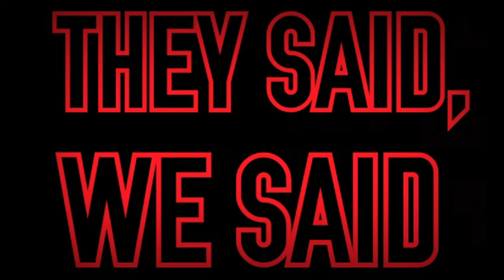The Walking Dead: S7 E11 "Hostiles and Calamities" Review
What's Up Dead Heads?!
Welcome back to another Walking Dead Spoiler Review! This week we are re-capping "Hostiles & Calamities". Please leave in the comments and tell me what you guys think of the episode!